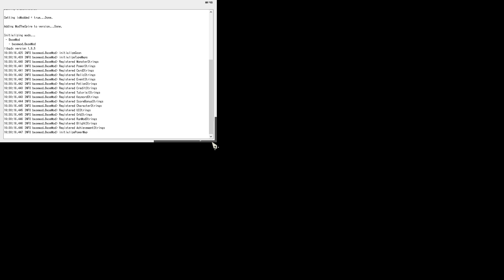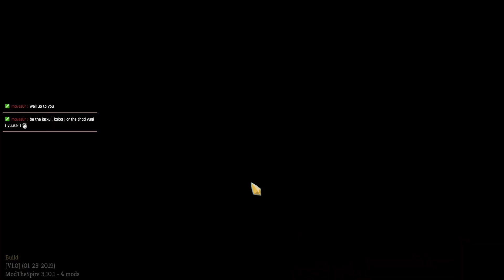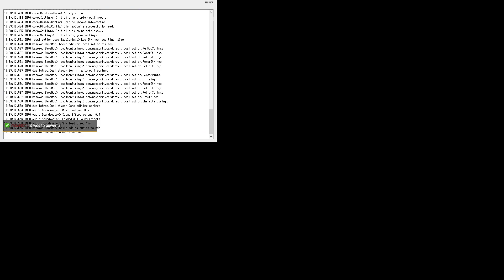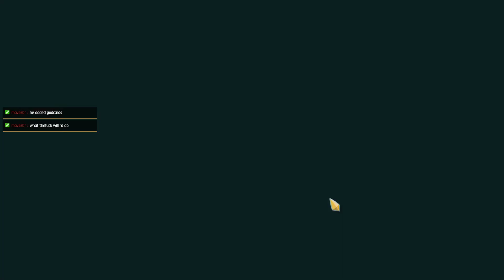Let's Play: Slay the Spire Modded — YGO&The Duelist 「Livestream #18」